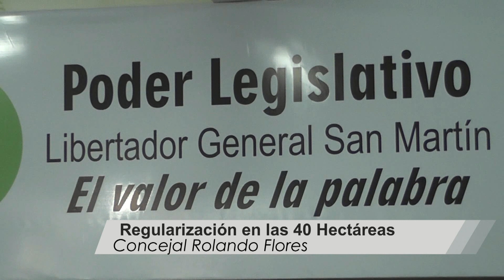40 HECTÁREAS: "Está el financiamiento listo para que se haga cloacas"